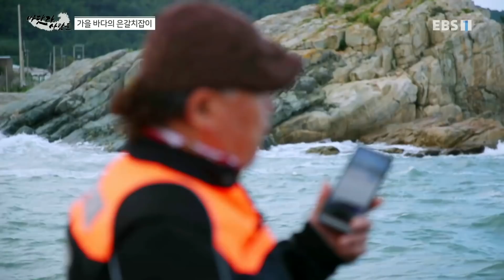바닷가 사람들 - 가을 바다의 은갈치잡이_#003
공식 홈페이지 가을 바다의 은갈치잡이,

전라남도 여수에서 은갈치잡이를 하는 정종기 씨를 통해서 은갈치와 바닷가 문화를 조명해본다,

바닷가 사람들의 고기잡이 생업과 휴먼 생활을 통해서 바닷가 문화를 조명해본다.